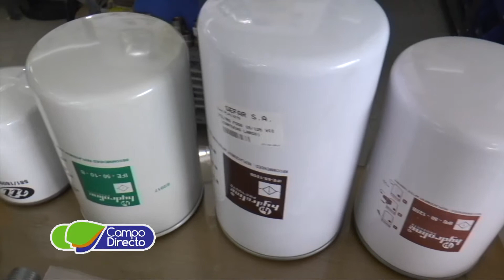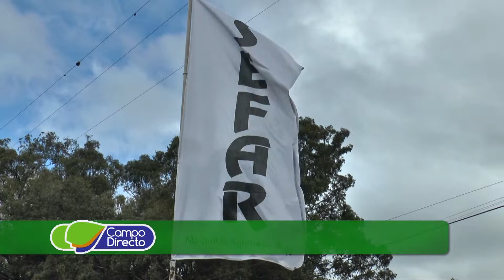Los repuestos para pulverizadoras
Desde Sefar en Sinsacate conocemos los repuestos de pulverizadoras que debemos tener en nuestro galpón.